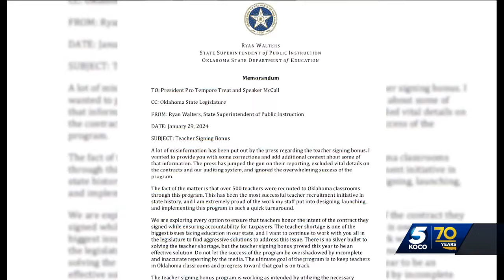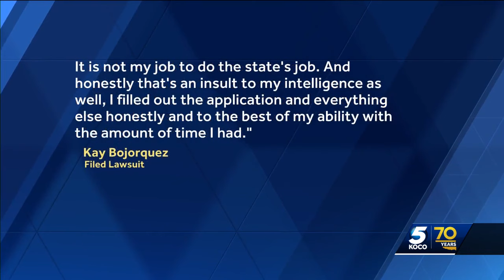Ryan Walters fights to get back hundreds of thousands of dollars in teacher bonuses